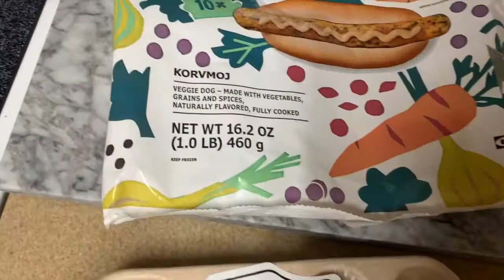VEGAN COLOMBIAN HOT DOGS